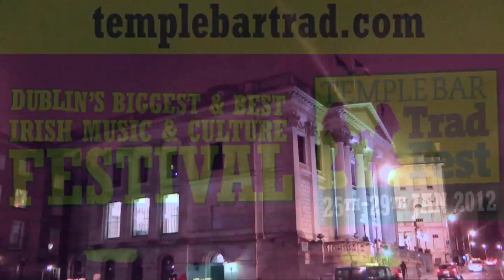Irish Culture in Song and Story by Noel O' Grady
Highlights of Noel O' Grady's headlining Concert at City Hall, Dublin on opening night of the Temple Bar Tradfest 2012.